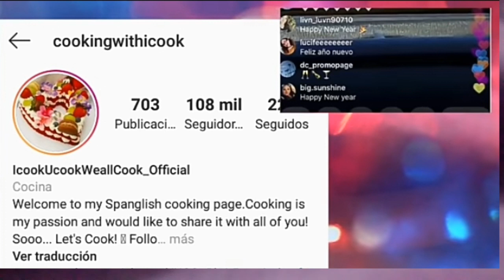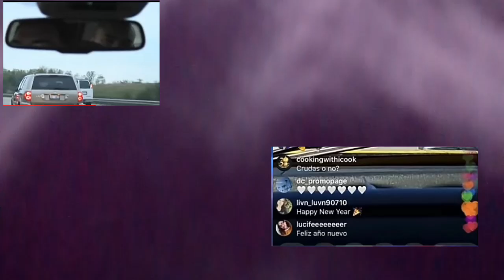Jenni Rivera en la camioneta de lupillo rivera